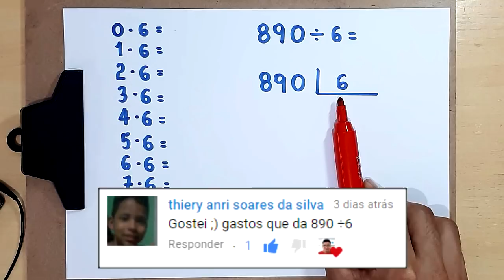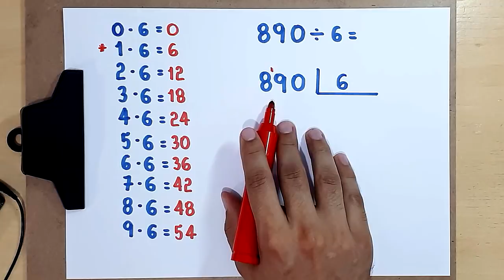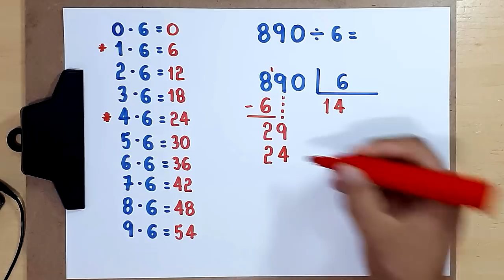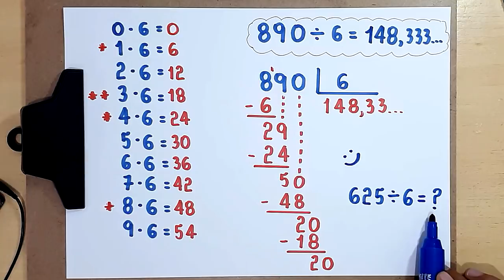DIVISÃO: 890 dividido por 6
Sony Vegas

Atube Catcher

MICROFONES

Lapela Sony: ECMCS3